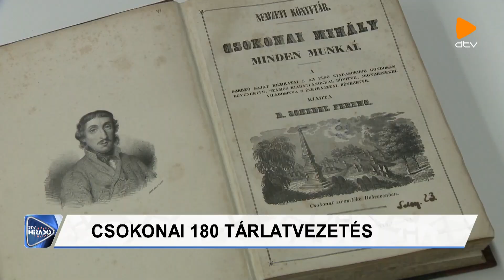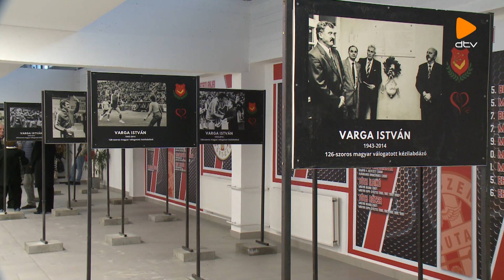DTV Híradó (2023.11.19.)